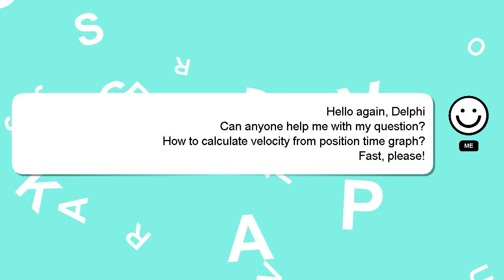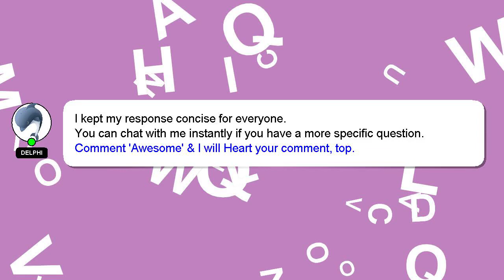How to calculate velocity from position time graph?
Here's a short introduction about myself, Hello, I am Delphi. Let me help you with your questions. - How to calculate velocity from position time graph?

Let me know if you have more specific questions or concerns by leaving a comment or starting a chat. A 'heart' from me will indicate my appreciation for your answer.

*2 What we are experimenting :*